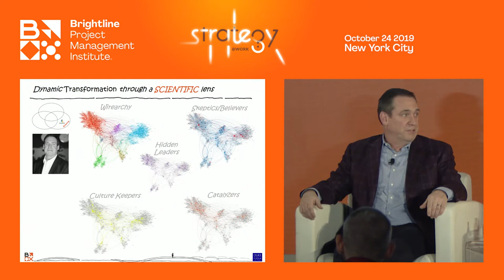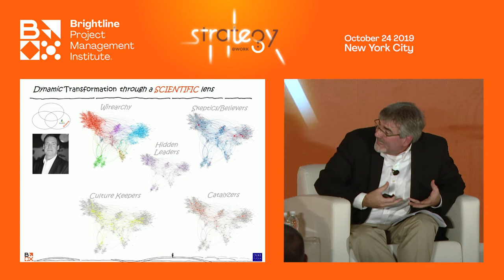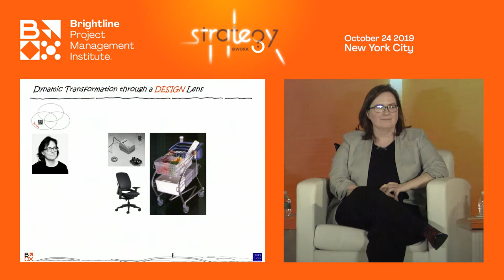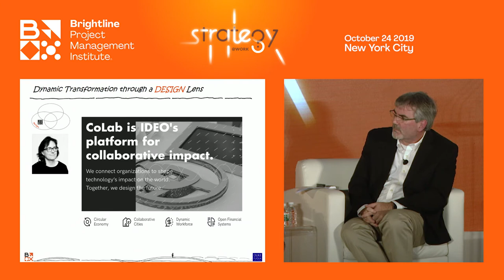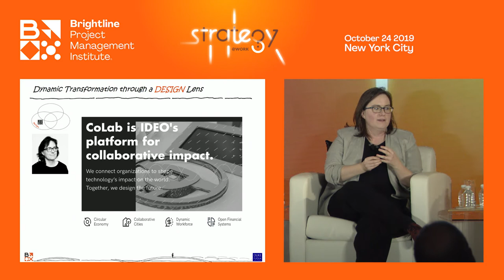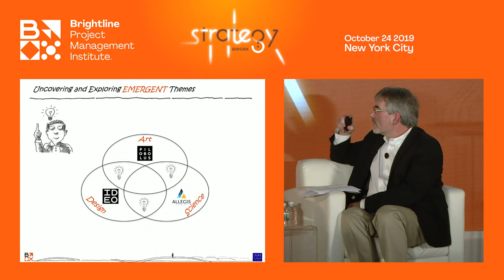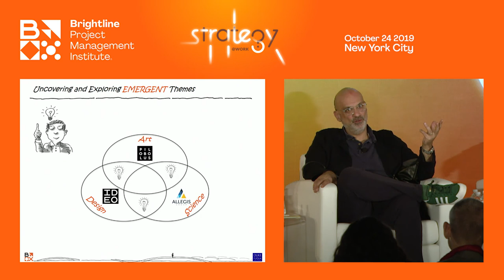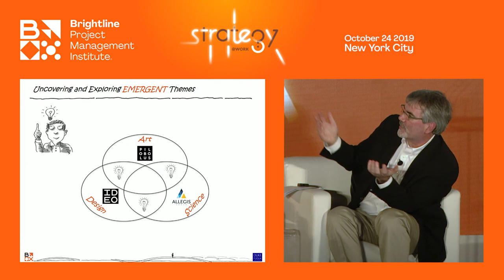Strategy@Work 2019: The Art, Science and Design of Dynamic Transformation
In today’s increasingly complex and interconnected global business ecosystem, organizations must maintain a perpetual state of readiness to respond to the unexpected.
This panel will explore how leading organizations are applying next-practices to build embed dynamic transformation into their DNA which allows them to sense-and-respond to shifts in real-time.

Panelists:
Scott Kelly- Chief Operating Officer and Chief Transformation Officer, Hitachi Vantara

Tony O’Driscoll, Professor, Duke University’s Fuqua School of Business, Research Fellow, Duke Corporate Education

Itamar Kubovy- Executive Producer, Pilobolus, Curator, Freeman Design Council on Live Experience

Susan O’Malley- Director, IDEO’s CoLab